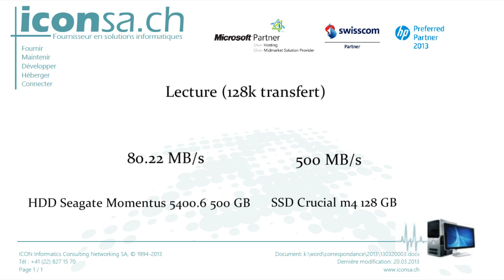ICON SA | HDD vs SSD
Hello everyone,

My boss asked me to make a video about a SSD & a HDD starting with Windows 7 and here is the result :)